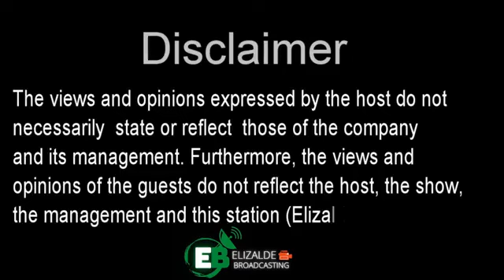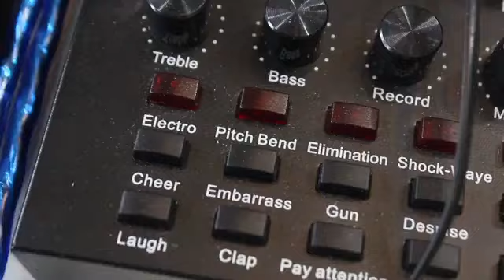EB TALAKAYAN | Remulla: MT Princess Empress 'a rebuilt scrap'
EB TALAKAYAN w/ Mel Elizalde
Remulla: MT Princess Empress 'a rebuilt scrap'